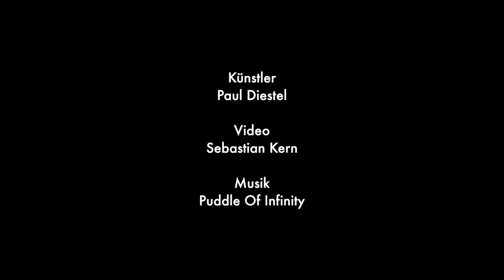Paul Diestel | Flügel und Stein (für Gunther Geltinger), 2021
Objekt: Flügel und Stein (für Gunther Geltinger), 2021
Eichenholz, Muschelkalk, Erdpigment, Kalk, Hasenleim